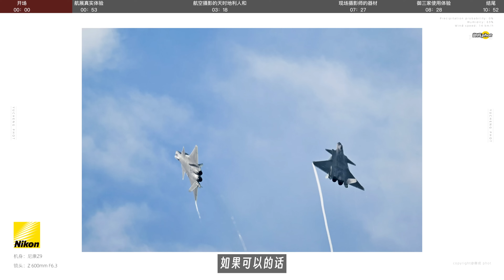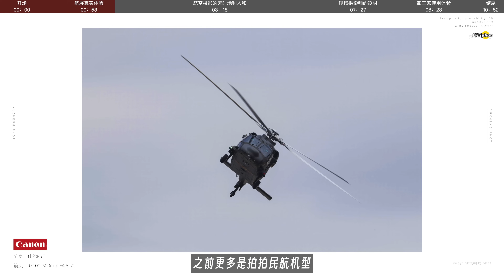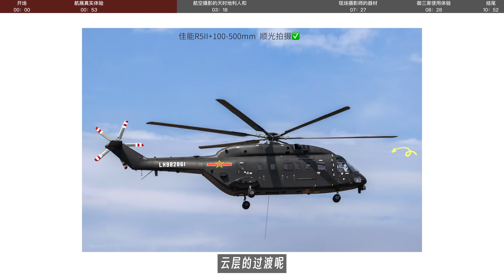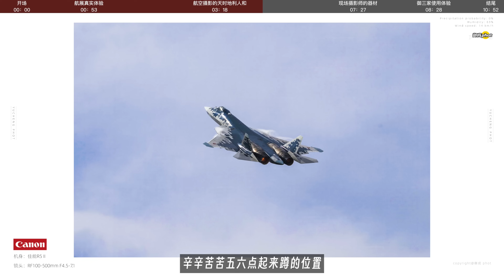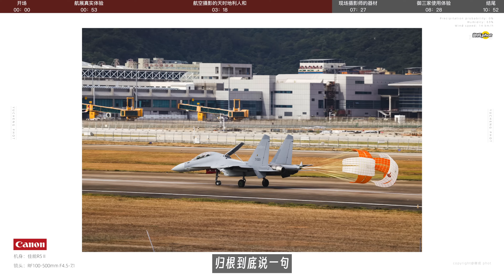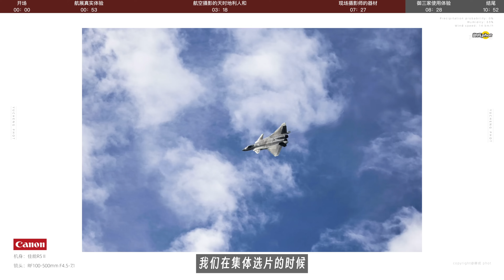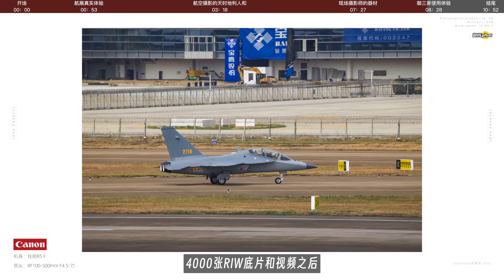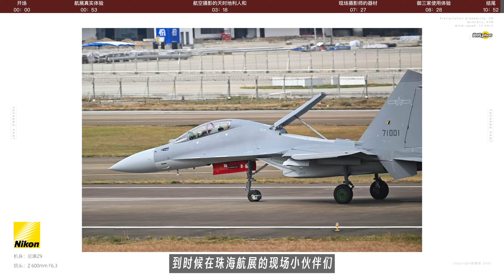【御成phot】Z9/R5II/A9III齐上阵！关于航展器材的使用报告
作为国内最大的以航空为主题的超大型展览——中国国际航空航天博览会，AKA珠海航展，同时也是许多军迷和航空摄影发烧友们的盛会。这次我们携带了御三家三台主力速度机型，为大家做一次关于航空摄影的深度测评。
这期节目会从我们这次拍摄的设备体验、拍摄技巧和踩坑等方方面面，为大家做一次详细又真实的分享，同样我们会选择一些比较好的样片分享给大家，也请大家多多三连支持我们哦，谢谢~